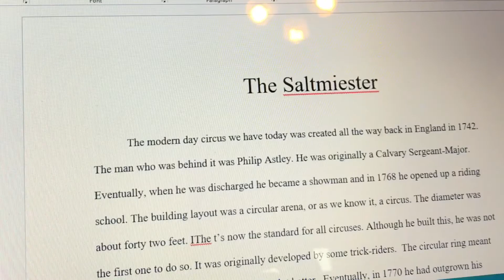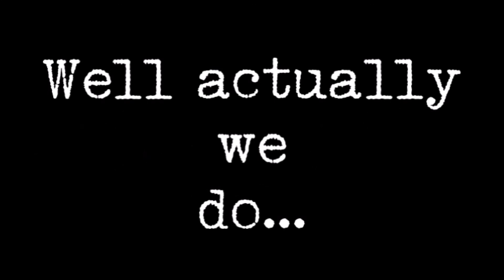To Catch a Saltmiester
This short film follows the story of James on his travels to find the mystical Saltmiester
James Lockwood as Himself
Isaac Fiester as The Saltmiester
Dylan Hrivnak as The Blind Man
Directed and Edited by Dylan Hrivnak

Music Credits
Sebastian Forslund. Alright Come On. N.d. MP3.
Johnny Berglund. Back On Track. N.d. MP3.
David Bjoerk. Bottom's Up. N.d. MP3.
Gunnar Johnsen. Chaos 101 3. N.d. MP3.
Johannes Bornlof. Personal Vendetta 3. N.d. MP3.
Johnny Berglund. Runnin Out of Time. N.d. MP3.
Patrik Almkvisth. Selah. N.d. CD.
Joel Jungell. Simple As That (Indie Rock Version). N.d. MP3.
Victor Olsson. Salmming Stones. N.d. MP3.
Men In Politics. Hit the Ground Running. N.d. MP3.